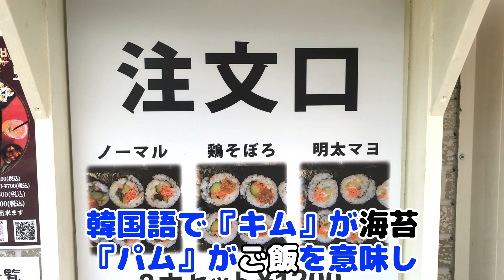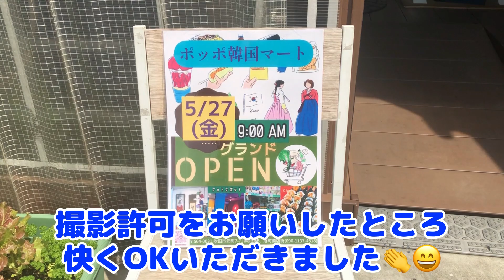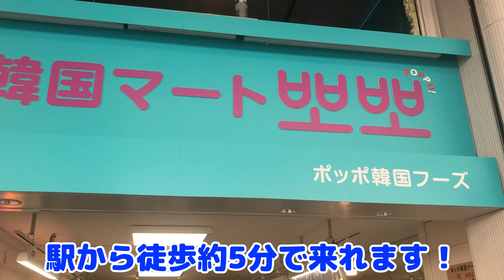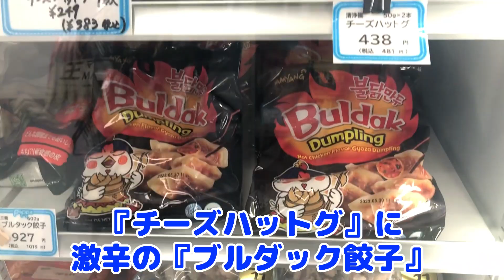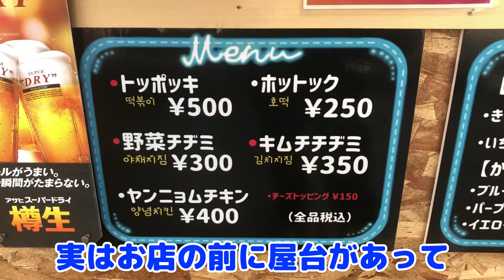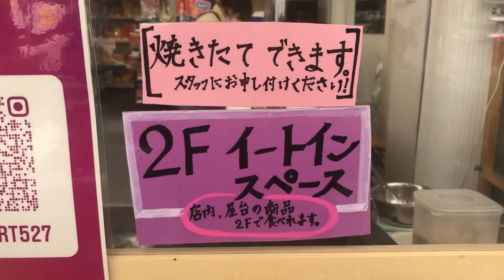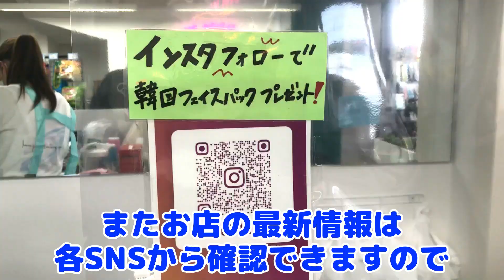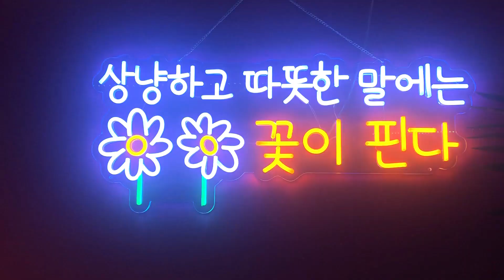閉店【大阪府】 本場・韓国オンマの味と最新韓国マートに初潜入！吹田市のこんなところに韓国飯『ポッポ韓国マート』に潜入せよ！【気になる？スポット巡り】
神出鬼没の『テキトーライダー、』が私的な気になる？スポットを巡る動画です。
今回は大阪府吹田市の『ポッポ韓国フーズ キンパ卸専門店』＆『韓国マートポッポ』までのツーリングとお店をテキトーに紹介します。（場所の詳細は↓をチェック！）
興味がありましたら是非、食べに行って下さい。

★店舗（営業されています）
店名：ポッポ韓国フーズ
住所：〒564–0043 大阪府南吹田1丁目14−22
電話：06–7177–8988
営業時間：OPEN～20:00（売り切れ次第終了）
定休日：不定休
アクセス：JRおおさか東線『南吹田駅』下車 徒歩約2分
駐車場：なし

備考：期間限定でビアガーデンがはじまります（最新情報はInstagram等をチェック！）
★店舗（閉店されました）
店名：ポッポ韓国マート
住所：ー
電話：ー
営業時間：ー
定休日：ー
アクセス：ー
駐車場：ー